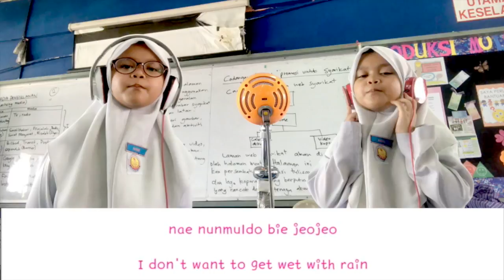Anis Anisah - Downpour 소나기 Cover I.O.I (아이오아이)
Anis Anisah datang lagi.. kali ni dengan lagu korea pulak... jejeje

Lagu diorang yang lain...